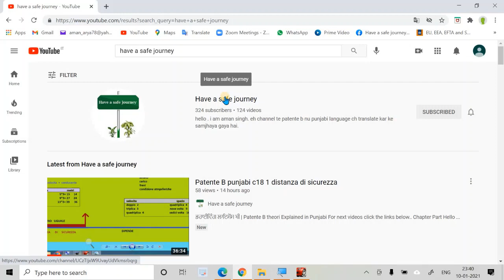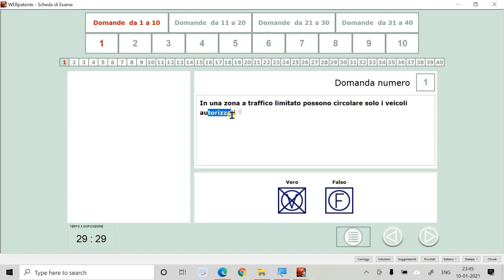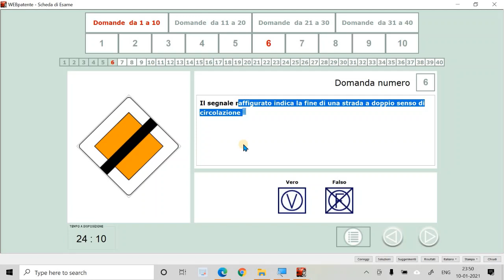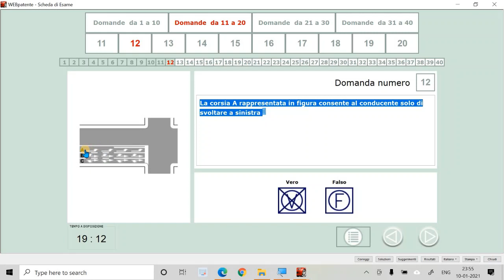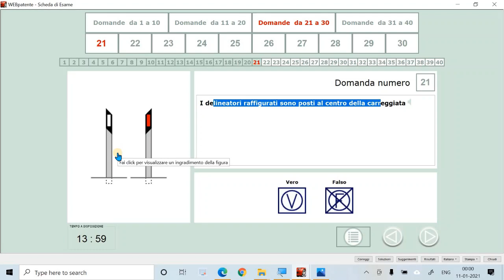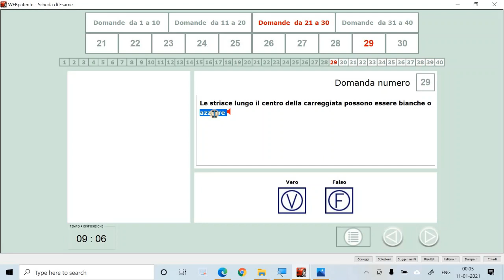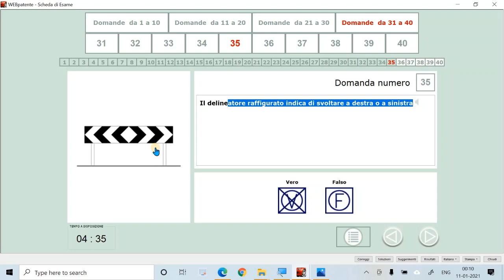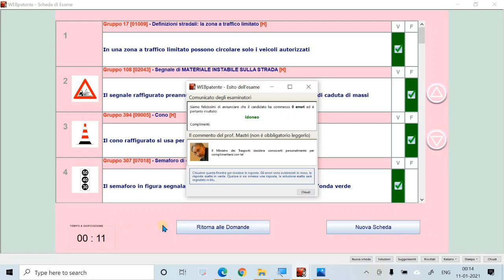Patente B punjabi QUIZ 5 | CHAPTER 1 TO 15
QUIZ 5 | CHAPTER 1 TO 15 |  TUTTI I SEGNALI, STRADA E VEICOLI
Hello everyone,
Thanks